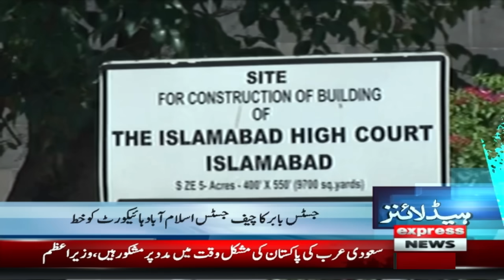China's Xi praises French ties as Macron prepares| News Headlines 5 AM | Latest News | Pakistan News